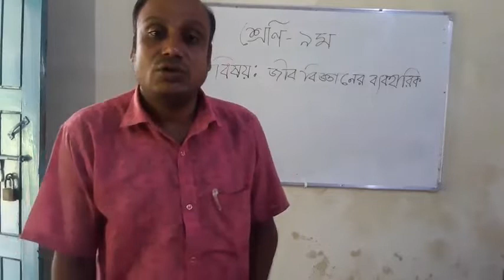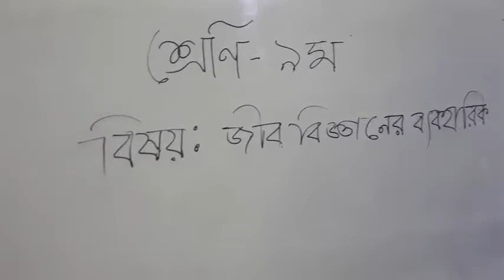শ্রেণি- ৯ম, বিষয়- জীববিজ্ঞান(ব্যবহারিক) পাঠের বিষয় প্রস্বেদন পরীক্ষা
কমলেশ রায়,  সহকারী শিক্ষক,আন্ধারমানিক মাধ্যমিক বালিকা বিদ্যালয়, কচুয়া ,বাগেরহাট।